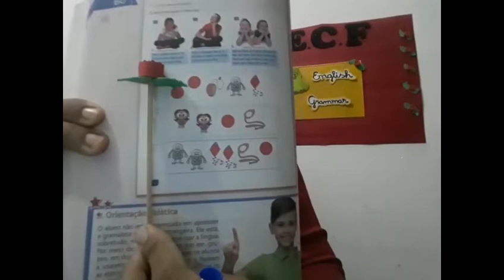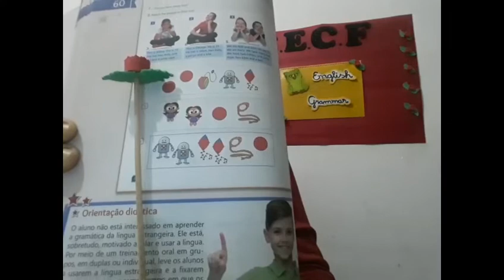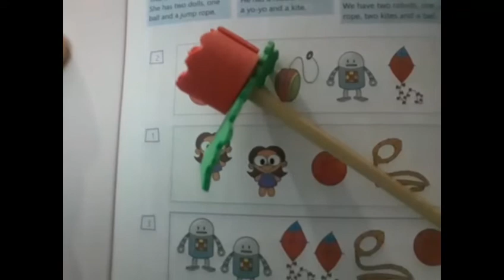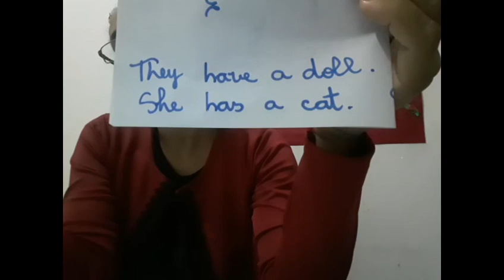Aula de Inglês 5° ano: I have many friends and we like to play!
C.E.C.F/ DOM
Teacher: Luana
Homework pages: 61 ano 62.